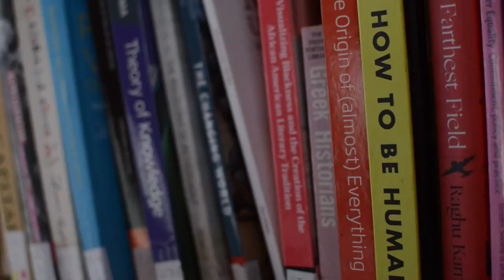Habibi.Works: an overview of our working areas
Habibi.Works is a makerspace in Katsikas, Greece. Situated across the road from Katsikas refugee camp, we cater mainly to the local asylum seeker and refugee population, but the space is open to everyone: Greek locals, people on the move, and international makers.

So, what is a makerspace? And what exactly happens inside this converted furniture warehouse? Here, participants (or "makers", as we like to call them) have access to tools, material and expert guidance in 15 unique working areas. Here, each person is empowered to design and create their own projects and solutions, and treated as thee expert of their own life. The areas include:

- A community kitchen and garden
- Wood, metal, and bicycle repair workshops
- A MediaLab (which includes a computer lab, lasercutter and 3D printer)
- A sewing atelier
- A creative atelier
- A plastic upcycling lab (re.works)
- A sound studio housed in a geodesic dome
- A multilingual library, which houses: language cafes, mainly for English, German and Greek language learners; and the storytellers lab - a place for expression and storytelling through different media.
- A community-led gym run in collaboration with Yoga and Sport with Refugees @habibiandsportwithrefugees
- A barber shop / beauty salon, or 'coiffeur.'